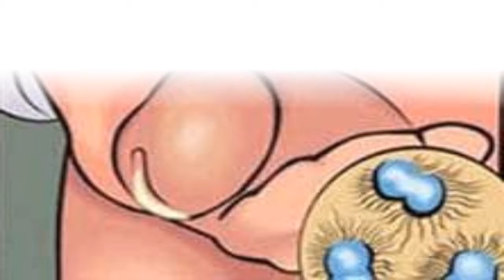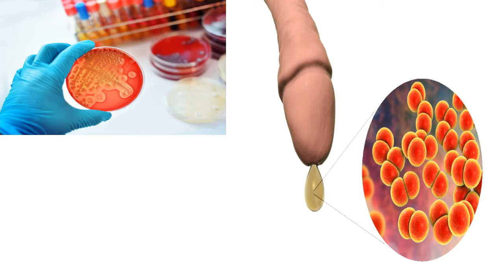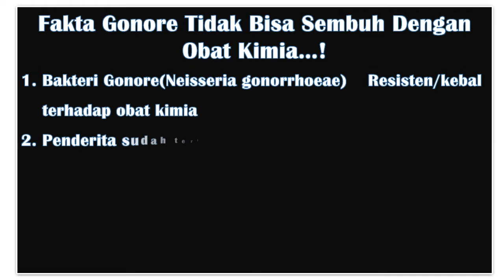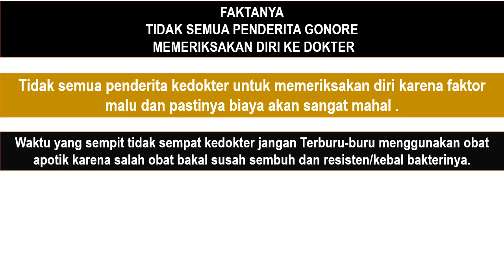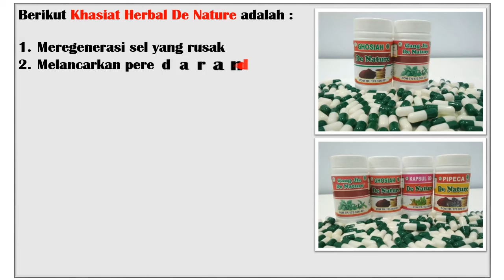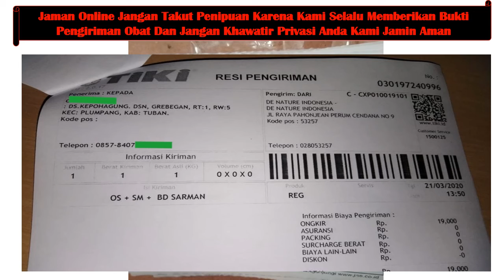Pengobatan Kencing Nanah: Kencing Sakit Dan Keluar Nanah Pada Ujung Kemaluan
GONORE ATAU KENCING NANAH  adalah salah satu penyakit menular seksual. Penyakit ini disebabkan oleh seks yang tidak aman melalui oral, anal, atau vaginal. Melakukan seks berganti-ganti pasangan dan tanpa kondom dapat berisiko terjadinya infeksi. Gonore disebabkan oleh bakteri Neisseria gonorrhoeae. Bakteri biasanya akan menginfeksi daerah yang hangat, lembap seperti:

1.Urethra ( tabung yang mengalirkan urin ke saluran kemih)
2. Mata
3.Tenggorokan
4.Vagina
5.Anus
6.Saluran reproduksi pada perempuan (tuba fallopi, serviks dan  rahim)
7.Apa saja gejala gonore yang sering muncul?

Gejala biasanya diketahui sekitar 14 hari setelah Anda tertular. .Sayangnya, tidak semua orang menyadari gejala yang muncul
dari gonore. Bahkan ada yang mengidap gonore tetapi tanpa .menunjukkan gejala-gejala yang ada – biasanya disebut nonsymptomatic carrier alias pembawa non gejala.

Terdapat dua gejala berbeda pada perempuan dan laki-laki.

Setelah itu akan diikuti oleh gejala lainnya berupa:

1.Frekuensi buang air kecil yang cukup sering
2.Keluarnya nanah dari penis (tetesan cairan) berwarna putih,
3.kuning, krem atau kehijau-hijauan)
4.Bengkak dan kemerahan bukaan penis
5.Bengkak atau nyeri pada testis
6.Sakit tenggorokan yang datang terus-menerus
7.Ketika telah diobati, infeksi ini mungkin masih akan bertahan di

Gejala gonore pada perempuan :
1.Beberapa perempuan sulit mengidentifikasi gejala gonore ini.sebab gejala yang muncul ada kemiripan dengan infeksi lain.Gejala gonore pada perempuan tidak terbentuk dengan jelas, seperti infeksi jamur vagina pada umumnya, sehingga beberapa perempuan salah menebak infeksi yang diidapnya. Berikut ini adalah beberapa gejala yang muncul pada perempuan:

1.Keluar cairan dari vagina (berair, menyerupai krim, sedikit  kehijauan)
2.Ketika buang air kecil, adanya sensasi nyeri dan rasa panas
3.Frekuensi buang air kecil yang cukup sering
4.Munculnya bercak darah atau perdarahan saat tidak sedang  menstruasi
5.Rasa nyeri ketika melakukan hubungan seksual
6.Rasa nyeri juga dirasakan pada perut bagian bawah atau nyeri  panggul
7.Bengkak pada vulva
8.Rasa terbakar atau panas di tenggorokan (ketika sudah  melakukan oral
   seks)
9.Demam

Alamat Lengkap PT . DE NATURE INDONESIA  : Komplek Perumnas Cendana Asri No.9/Rt 006 Rw 001
Kecamatan Majenang
Kabupaten Cilacap

Tenang. !

Pemesanan lewat whtasap :
NAMA :
ALAMAT LENGKAP :
NO HP :

obat kencing nanah
cara mengobati kencing nanah dengan bawang putih
obat kencing nanah di apotik
cara mengobati kencing nanah
obat sipilis paling ampuh
obat gonore
gonore dengan bawang putih
obat herbal kencing nanah
cara mengobati sipilis dengan bawang putih
obat kencing nanah bikin sendiri
obat gonore di apotik
obat sipilis alami
obat sipilis alami paling ampuh
cara mengobati sipilis sendiri
nanah
bawang putih
cara mengatasi kencing nanah
obat tradisional kencing nanah
cara mengobati penyakit sipilis
cara mengobati sipilis
kencing nanah bisa sembuh sendiri
kencing nanah bisa sembuh total
kencing nanah gejala penyakit apa
mengobati kencing nanah dengan bawang putih
obat gonore di apotik umum
obat kencing nanah paling ampuh
obat sipilis
pengobatan kencing nanah
cara mengobati gonore
cara menyembuhkan kencing nanah dengan bawang putih
cara menyembuhkan kencing nanah dengan cepat
obat herbal gonore
obat kepatil wanita
obat sipilis di apotik
antibiotik untuk kencing nanah
apakah bawang putih bisa menyembuhkan kencing nanah
buang nanah
cara mengkonsumsi bawang putih
cara mengobati sakit kencing nanah
cara mengobati sakit kencing secara alami